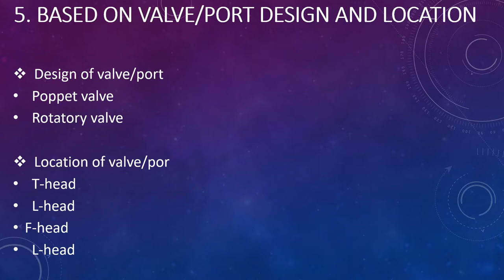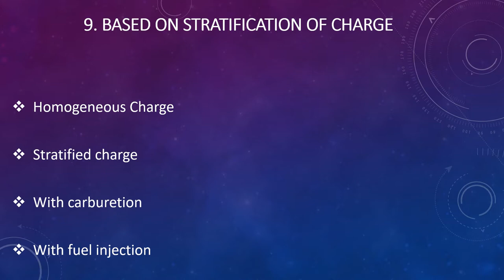Classification of Internal Combustion Engines